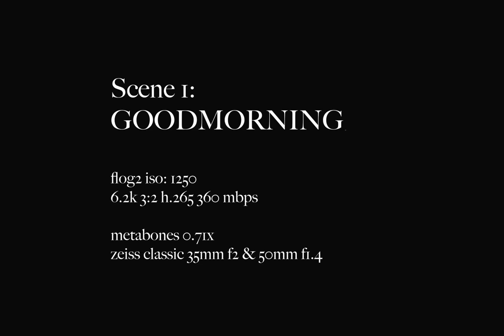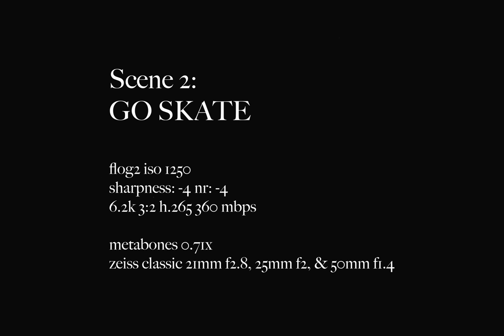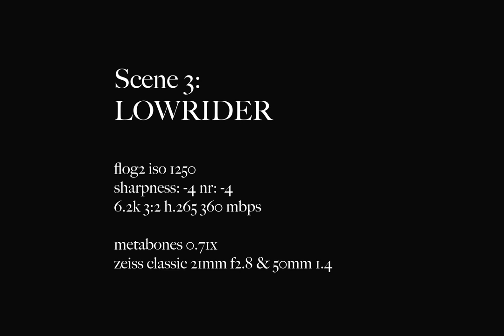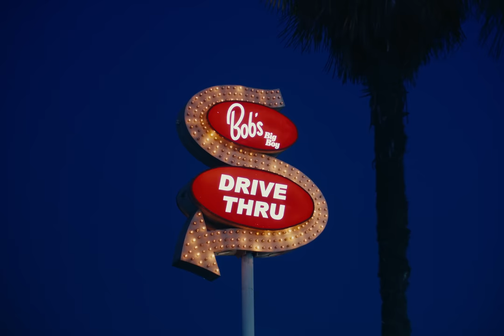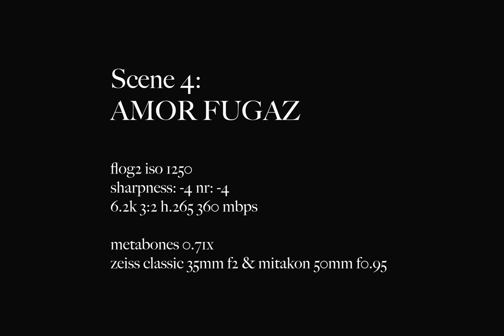Using the Fujifilm XH2S as a Cinema Camera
This video is just meant to showcase some XH2S footage. I will be doing a complete rundown of my video setup + full thoughts on the camera in the coming months.

0:00 Intro
0:27 Scene 1: Good Morning
2:10 Scene 2: Go Skate
4:25 Scene 3: Lowrider
6:25 Scene 4: Amor Fugaz